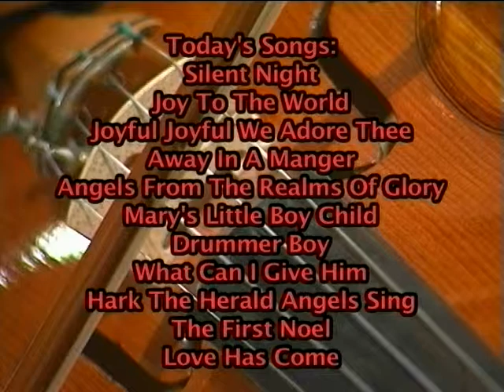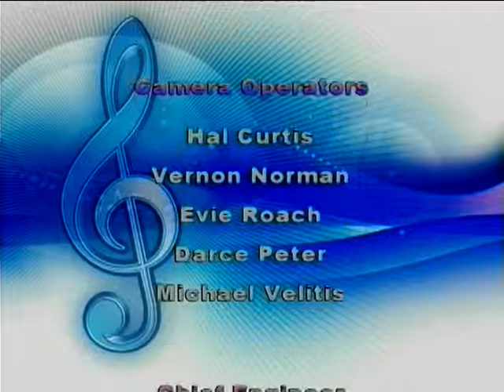052 Gathering Place